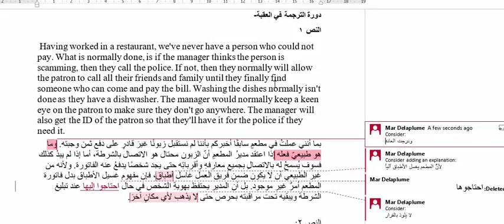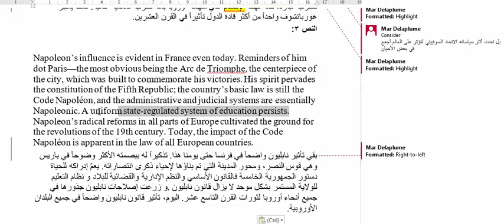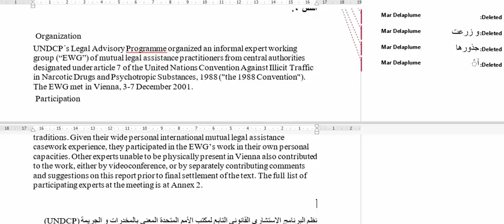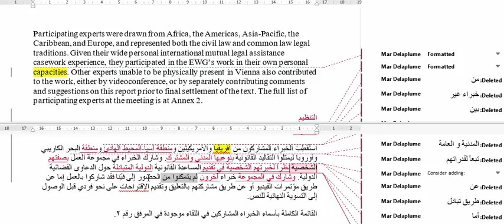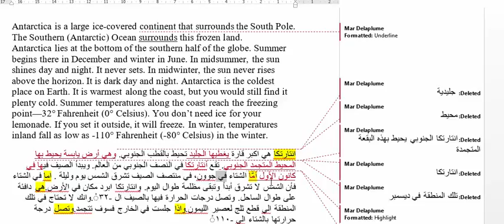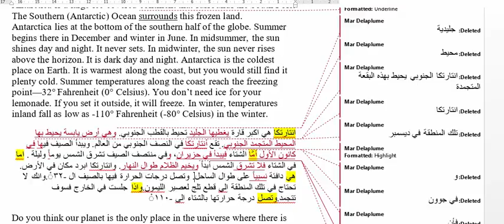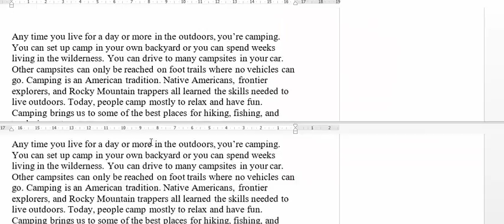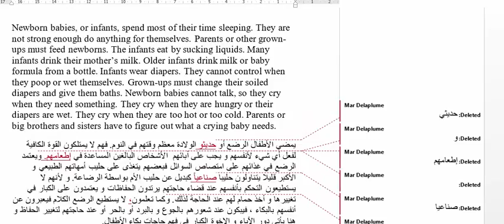دورة الترجمة التحريرية العقبة آذار 2017 درس 1